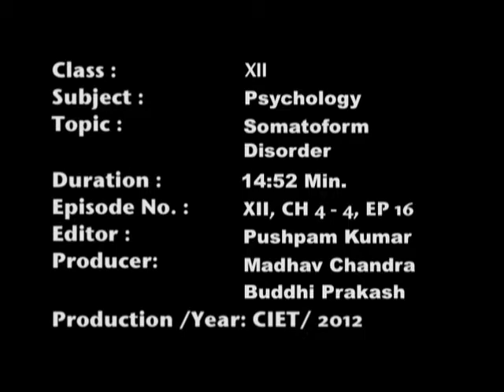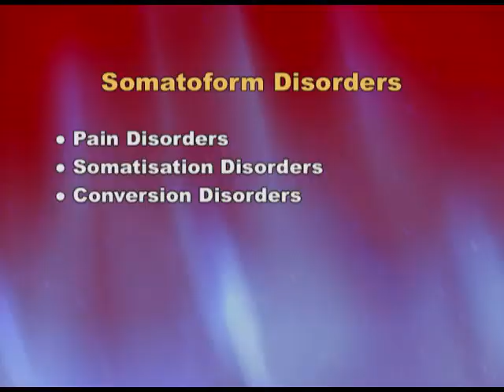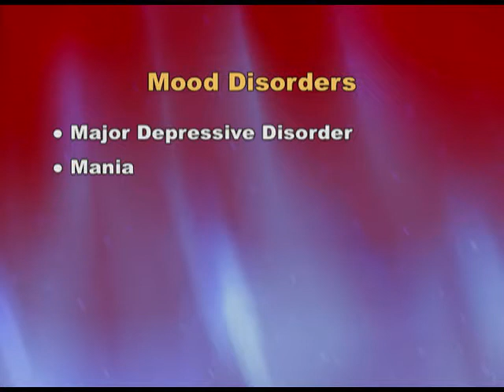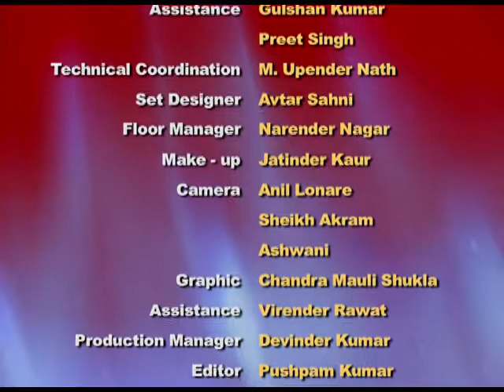Somatoform Disorder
This video lecture based on Somatoform  and explains Pain disorder,somatisation disorder,conversion disorder and hypochondriasis.